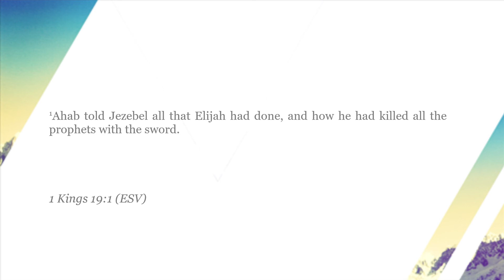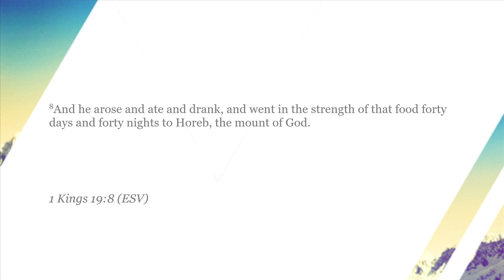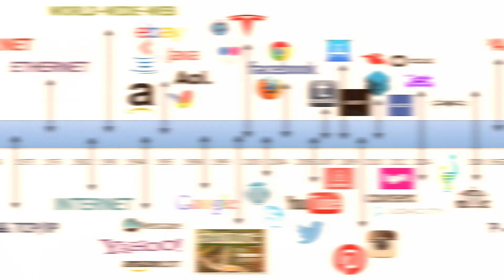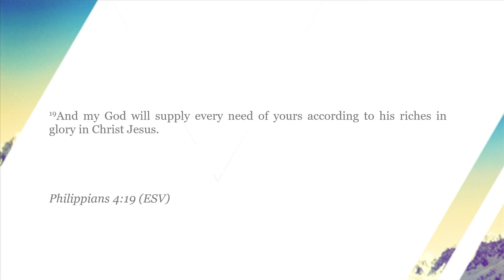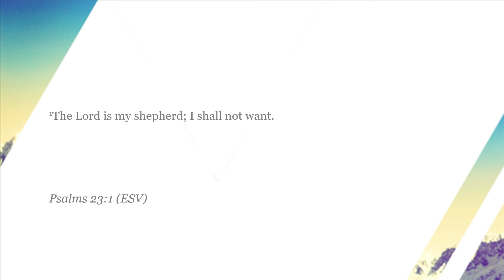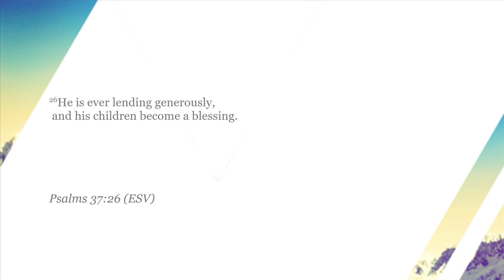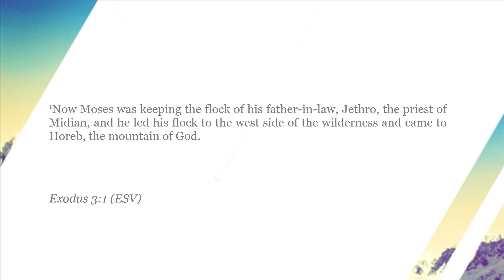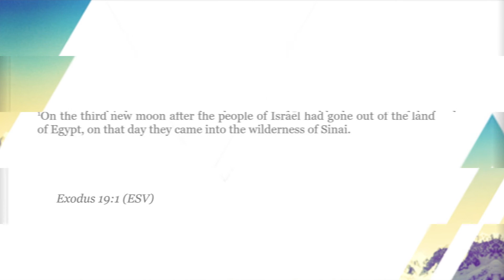It Takes Time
Listen to Pastor Foster as continues his new sermon series: Damaged But Not Destroyed.

LOCATION: Out of Love Ministries is located in Atlanta, Ga.

GIVE: Through your generosity, we are able to embody the love of Christ in our local community and abroad. Click the following link to be redirected to our church giving